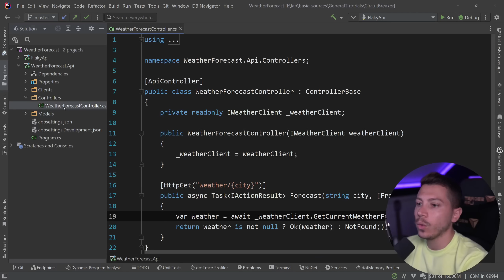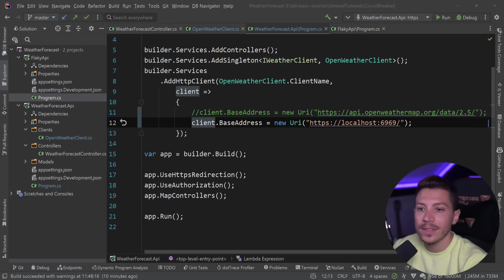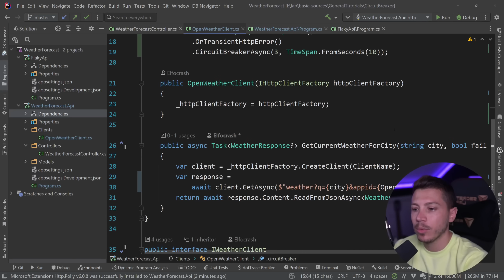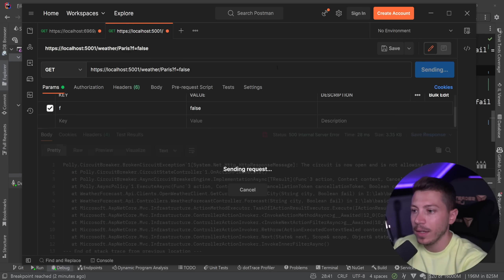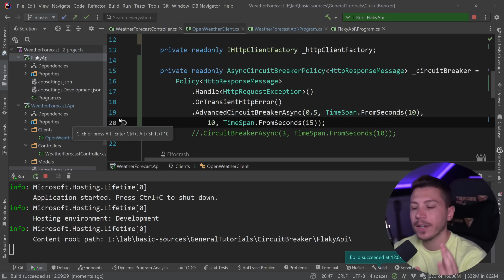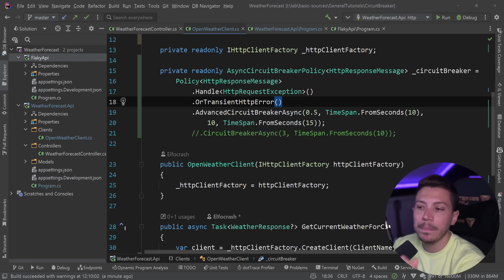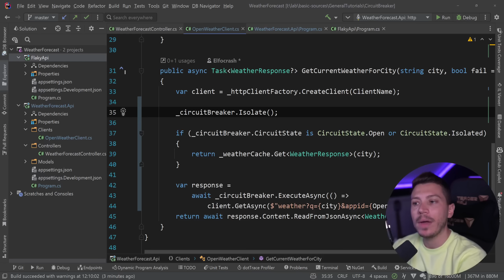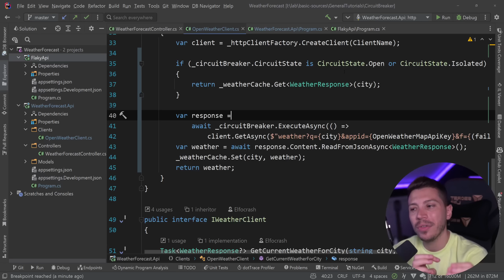The electrical pattern that will keep your .NET services alive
Hello everybody I'm Nick and in this video I will show you how you can implement the circuit breaker resilience pattern in your .NET and C# codebase. It is a pattern that lives in most microservices and it ensures that when things go wrong, the are handled and recovered in a graceful and controlled way. We will be using Polly to make the implementation extremely easy.